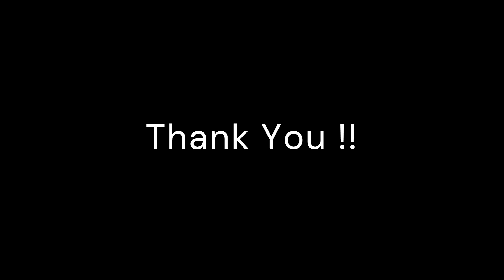Edmund Burke - Reflections on the Revolution in France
A profound summary of Edmund Burke's   Reflections on the Revolution in France